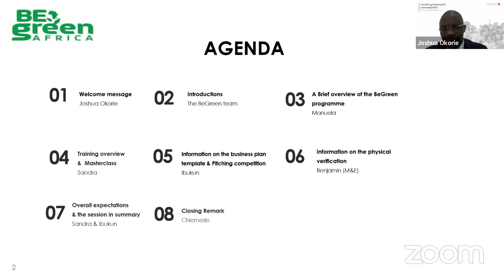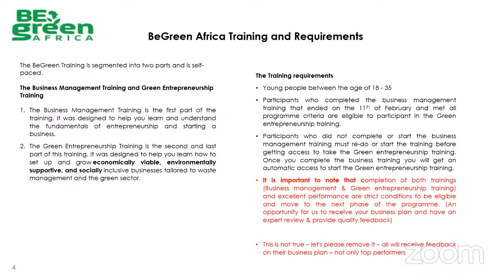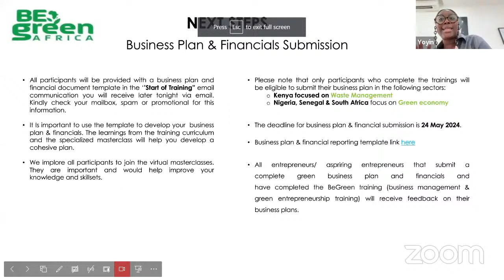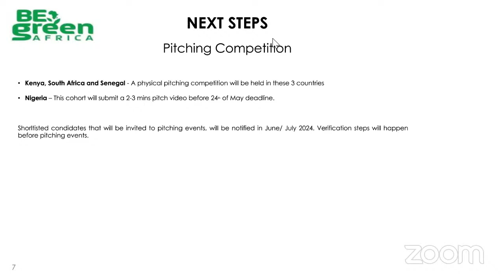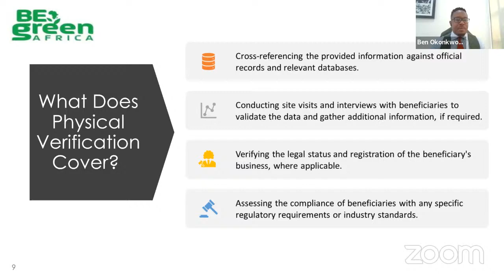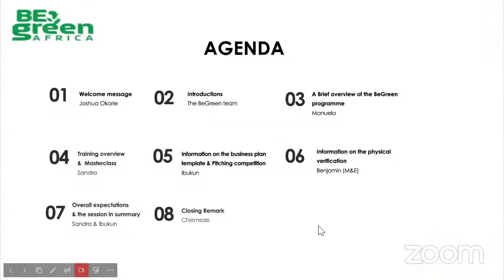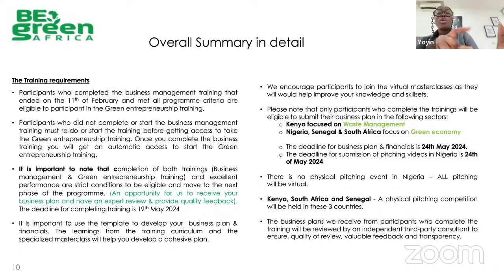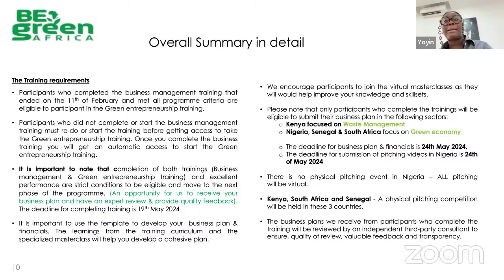BeGreen Information Session